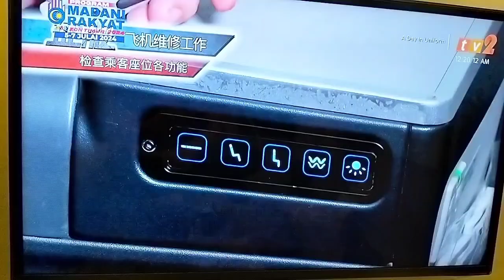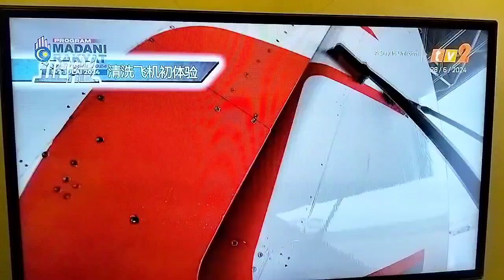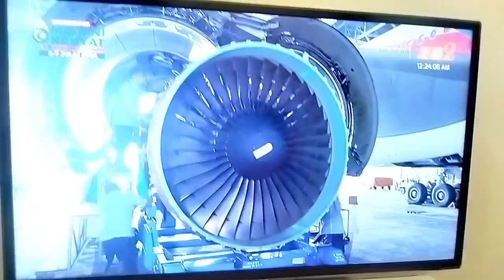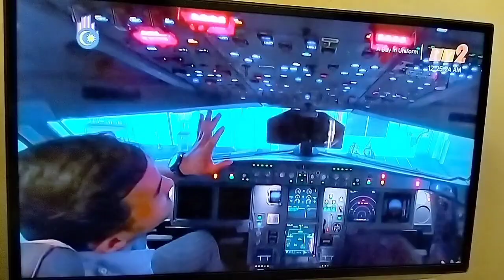A Day In Uniform - Episode 8